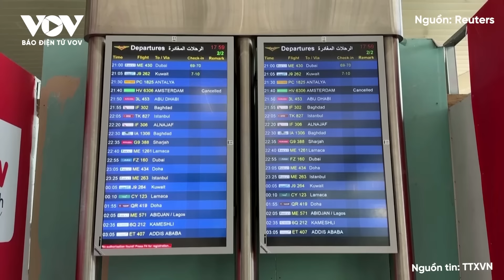Toàn cảnh Quốc tế sáng 30/7: Nga dồn hỏa lực vào yết hầu Mirnograd, Đức cảnh báo Ukraine “vỡ trận”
Báo Điện tử VOV | Tờ Zeit của Đức mới đây đã lên tiếng báo động về tình trạng khẩn cấp ở Ukraine. Theo đó, nếu mất quyền kiểm soát Mirnograd, lực lượng vũ trang Ukraine sẽ đối mặt với sự sụp đổ của mặt trận.

Toàn cảnh Quốc tế sáng hôm nay gồm những nội dung chính sau:
- Đức lên tiếng báo động về tình trạng khẩn cấp ở Ukraine
- Giới chức Nga cáo buộc Ukraine tiếp tục tấn công vùng Kursk bằng UAV
- Kẻ ám sát hụt ông Trump định 'nổ bom để tẩu thoát'
- Nga khẳng định sẽ không can thiệp bầu cử tổng thống Mỹ
- Nước thành viên NATO đe dọa tiến đánh Israel

37 Bà Triệu, Hoàn Kiếm, Hà Nội, Việt Nam